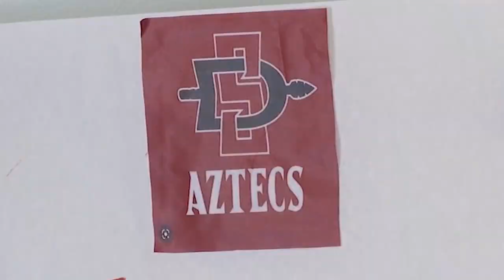Marin City roots for native Darrion Trammell's SDSU Aztecs in Final Four